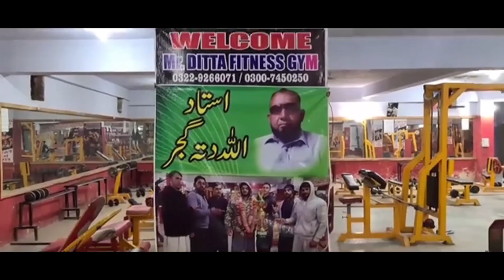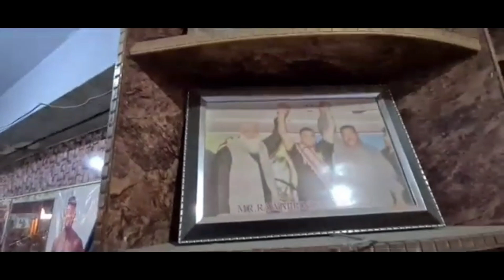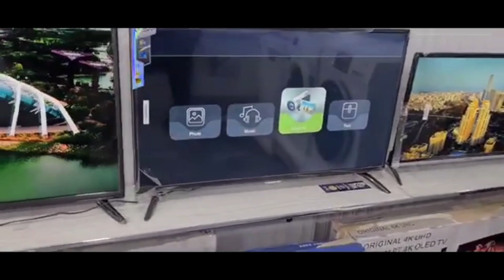Dadyal trip to lower point/Ayaz prestige showroom/Dadyal cricket stadium/Dadyal gym/Kashmir vlog